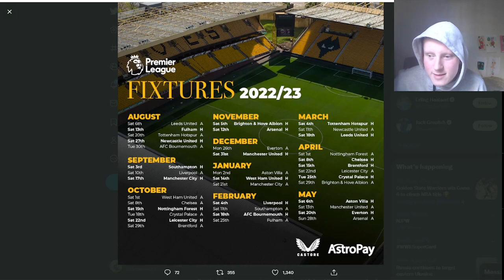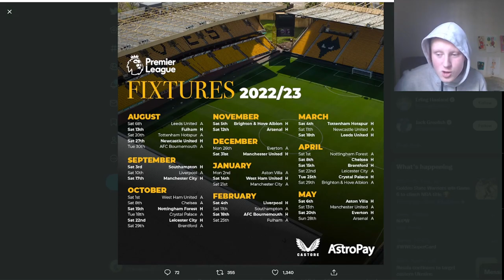Reacting to Wolverhampton Wanderers 2022-23 EPL fixture list and predicting their results